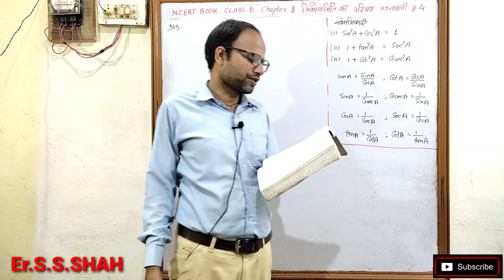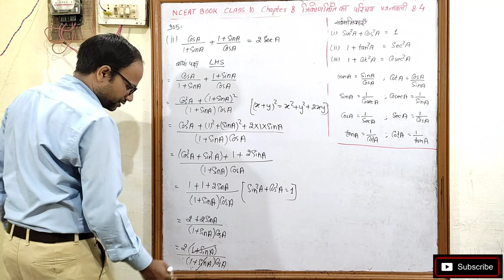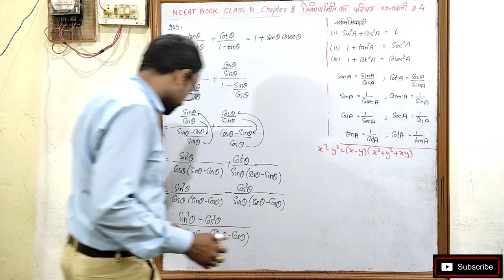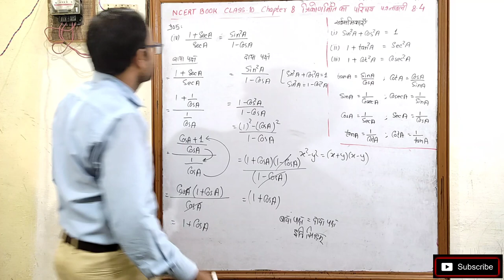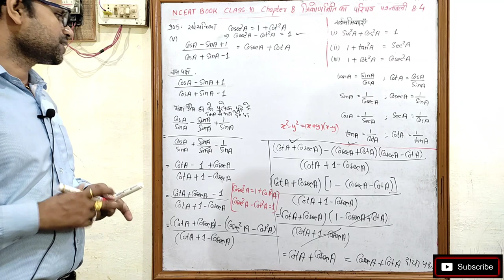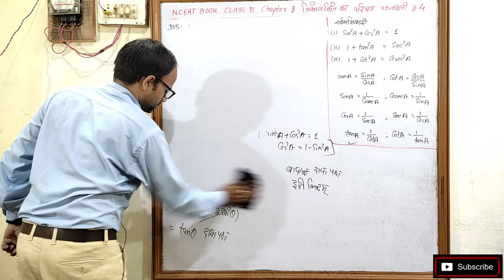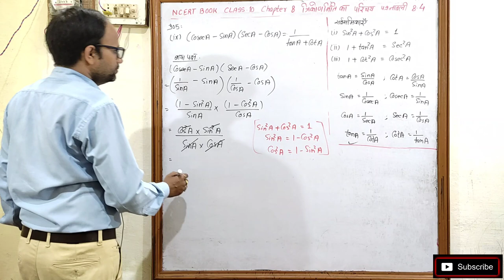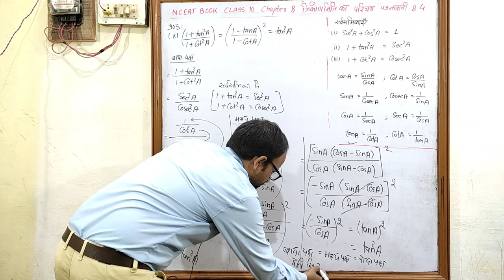त्रिकोणमिति का परिचय Introduction to Trigonometry Class 10 पाठ 8 Ex 8.4 भाग 2 NCERT BOOK SOLUTION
Introduction to Trigonometry class 10 Chapter 8 Exe 8.4
त्रिकोणमिति का परिचय Class 10 Chapter 8 प्रश्नावली 8.4
Trigonometry
त्रिकोणमिति